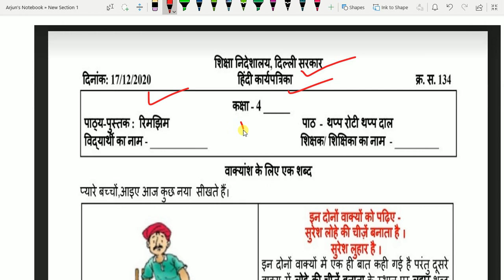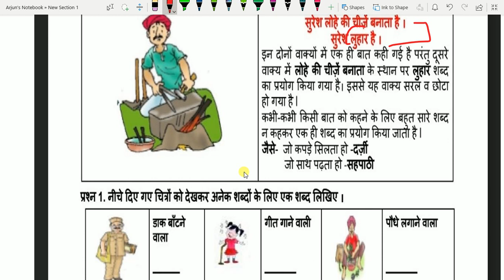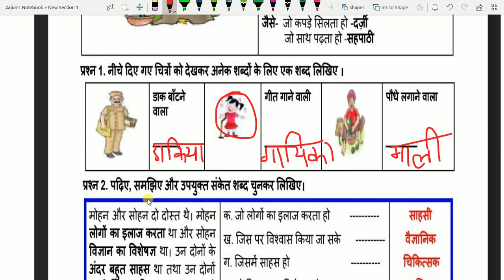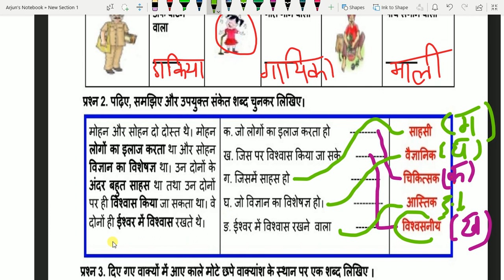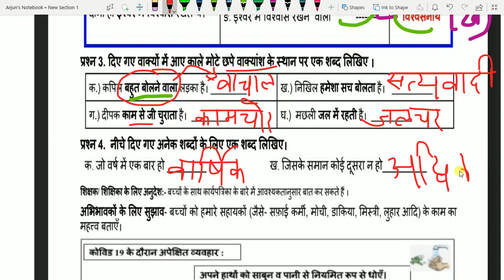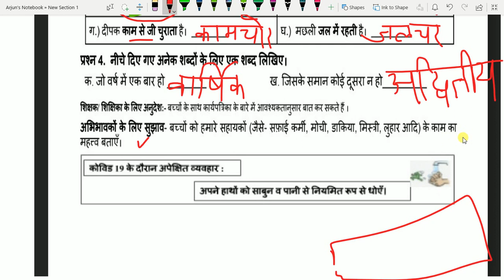DOE WORKSHEET 134 CLASS 4/ DOE WORKSHEET/ CLASS 4/ 17/12/2020/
17/12/2020 # CLASS 4 # DOE HINDI Worksheet 134# 17 DECEMBER EASY EXPLANATION IN HINDI# VAAKYANSH KEY LIYE EK SABD
# CLASS 4
 # HINDI Worksheet
# WORKSHEET 134
THAPP ROTI THAPP DAAL